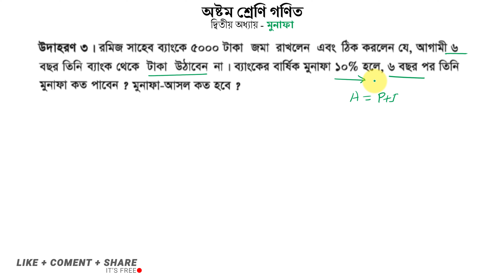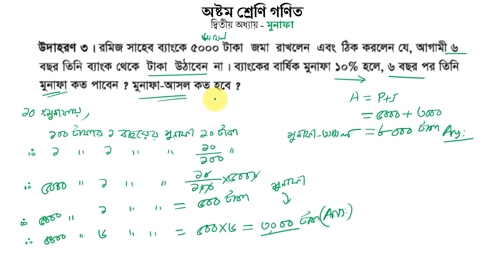Class 8 Chapter 2 interest Part 6 | অষ্টম শ্রেণি গণিত দ্বিতীয় অধ্যায় মুনাফা | পর্ব-০৬ | অবসর স্কুল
এই ভিডিতে তোমরা শিখবে মুনাফার পরিচয়। মুনাফার হার কাকে বলে
মুনাফার সময়কাল কি? সরল মুনাফার পরিচয় কিভাবে মুনাফা আসল হিসেব করা হয় ইত্যাদি বিষয়াবলি।
▶ Learn With  @ShafaulHaque
Video  Editing By : @HaqueNotes
Voice:- শেফাউল হক
ভিডিওতে চ্যাপ্টারঃ
0:00 ভূমিকা
0:11 প্রশ্ন বিশ্লেষণ
2:45 সমাধান
4:55 মুনাফার সময়কাল
8:15 সরল মুনাফা সূত্র গঠন
11:38 মুনাফা আসল এর সূত্র গঠন
12:55 সূত্রের সাহায্যে অংকের সমাধান
15:16 ইতি কথা